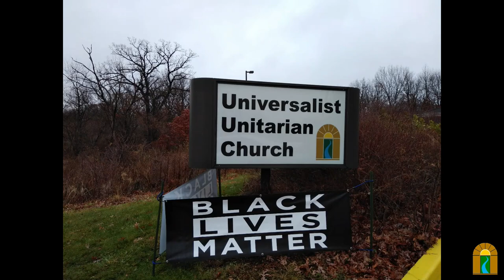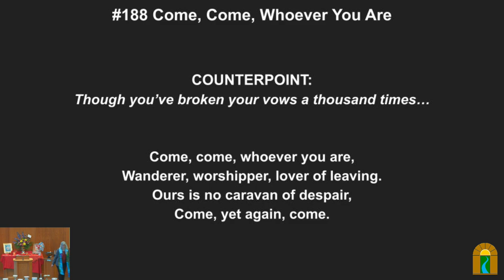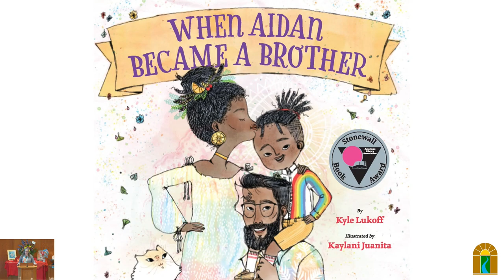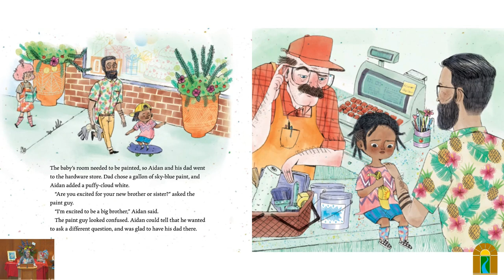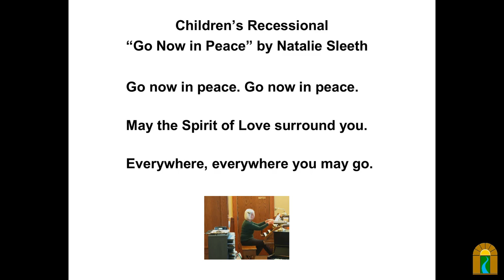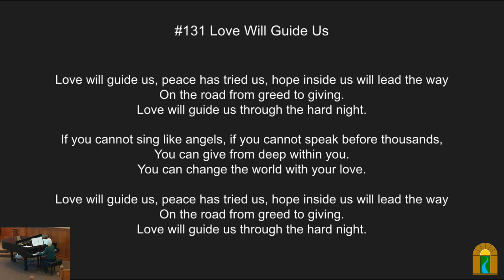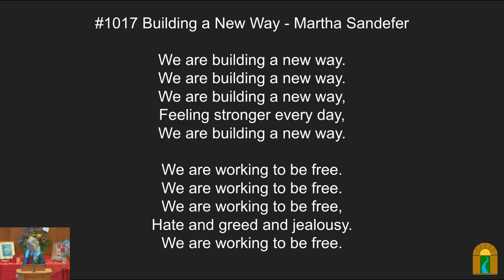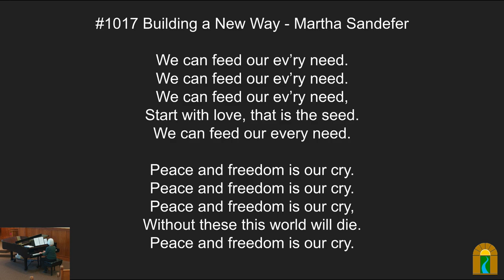Calling All Holy Troublemakers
Sunday, Feb 4, 2024 @ 10:30 am

Speaker(s): Heather Vickery, Guest Speaker

Overview:
As many of you know, our trans and gender expansive beloveds are under attack and being criminalized in many US states right now. This is so serious that they fit the criteria to be    designated as internally displaced people (IDPs) by the United Nations. This isn’t the first time fascism has reared its ugly head, and we UUs know how to respond. UUSC has been dedicated to aiding people targeted by fascism since our founding in 1940. Our faith calls us to make holy trouble for the powers that would deny anyone’s full humanity and divinity. Join us, holy troublemakers, now is the time!

Heather’s bio:

Heather (she/her) is the Coordinator for Congregational Activism at the UU Service Committee and as such, works with congregations, state action networks and other groups that want to do their social justice work more effectively and faithfully. She is part of the Congregational Accompaniment Project for Asylum Seekers (CAPAS) team that matches (and supports) congregations with asylum seekers needing sponsorship and coordinates with UUSC’s frontline trans partners working to get our beloveds free and safe. Outside of her paid work, Heather co-coordinates the Beyond Bond & Legal Defense Fund, which is part of the wider Boston Immigration Justice Accompaniment Network in Massachusetts, and she is an active member of her UU church, First Parish Malden, and an aspirant to UU Ministry.